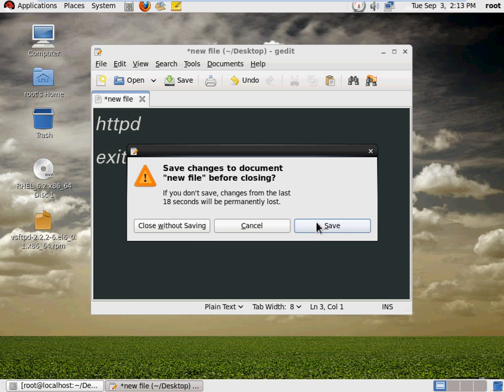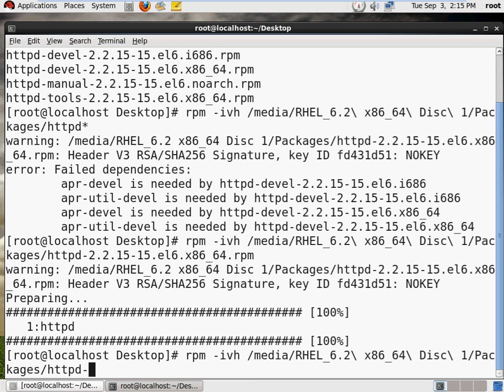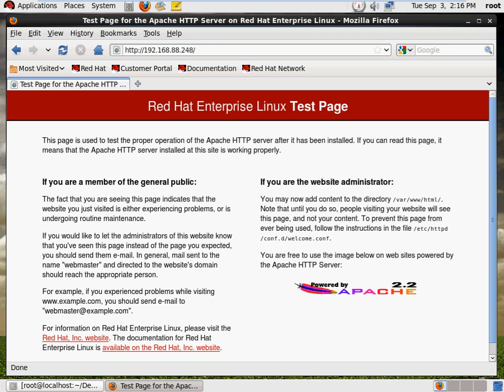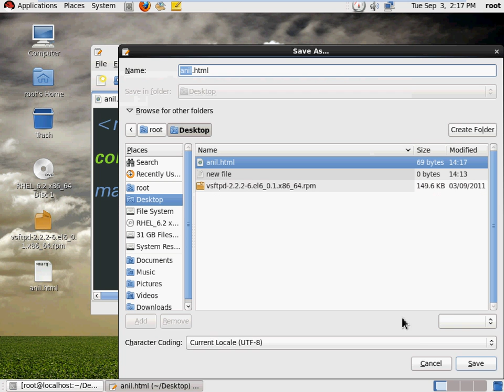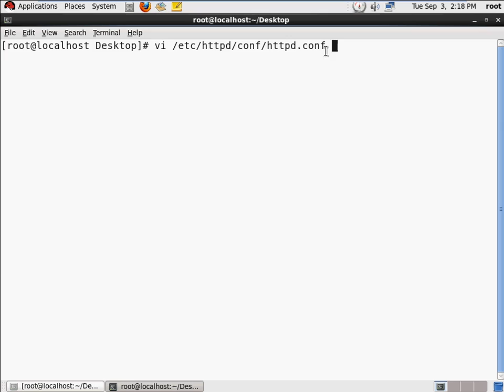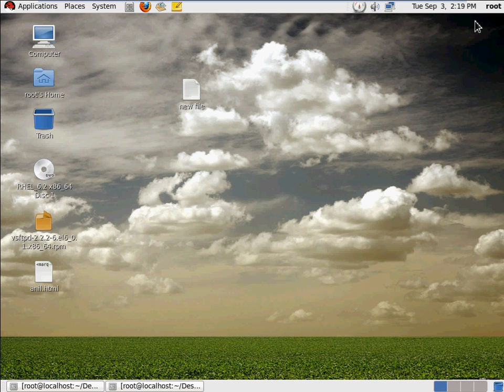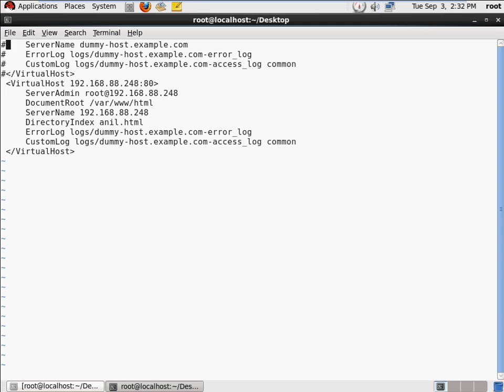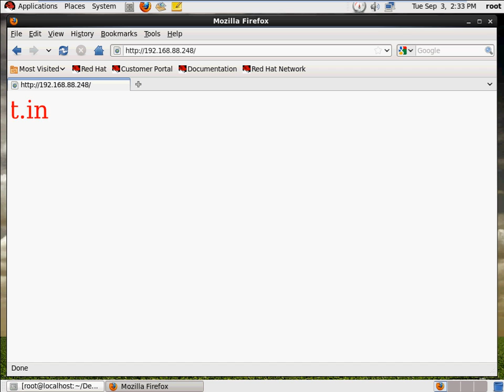Hindi Apache (Web)Server on rhel6 in Hindi